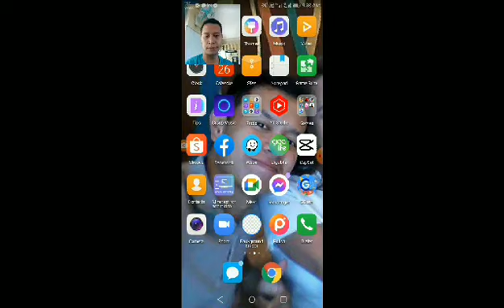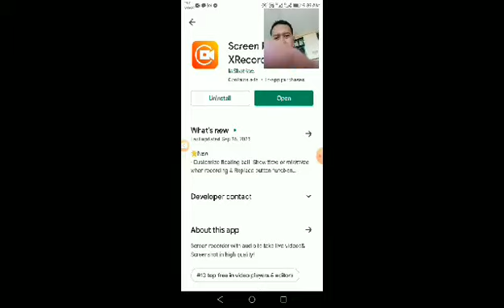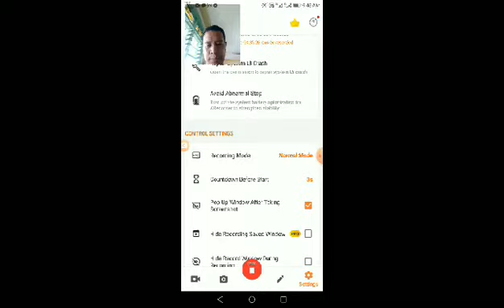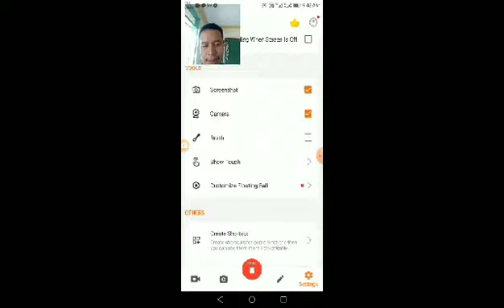PAANO MAG SCREEN RECORD sa CELLPHONE NG MAY AUDIO AT FACE CAM na KASAMA (how to use x recorder)..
Matuto PAANO MAG SCREEN RECORD sa CELLPHONE NG MAY FACE CAM gamit ang isang cellphone lng..